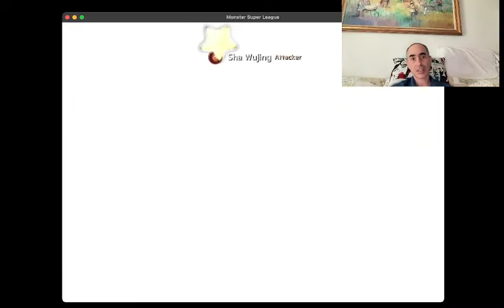Monster Super League Clan Pulls Sept 2 2022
Clan pulls September 2, 2022 some garbage some not, ... definitely not Eileo Light Gilga pulls!